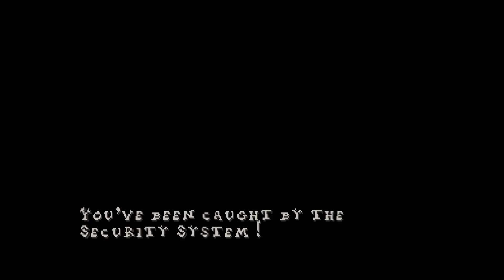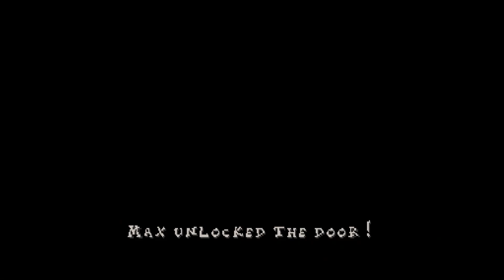⭐ XI Dragoon's Commentary | The Grinch | PC Walkthrough - PART 1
The Grinch is a platformer video game that was released for Dreamcast, PlayStation, and Microsoft Windows around the time the film hit theaters in 2000, and it was based on the film How the Grinch Stole Christmas. George Lowe does uncredited work as the narrator of the game.

The Grinch stares down at Whoville through his telescope from Mount Crumpit, planning to take the Whos' presents using his gadgets. He goes into his cave and looks through his blueprints deciding which gadget to make first. However, the Grinch accidentally falls off his mountain of boxes and his blueprints fly away down to Whoville and various parts of Wholand. The Grinch visits Whoville, the Whoforest, Whoville Municipal Dump, and Wholake, destroying Christmas presents, playing pranks on the Whos, and recovering pieces of his blueprints in the process so he can steal Christmas.